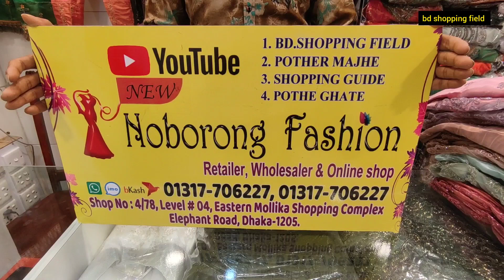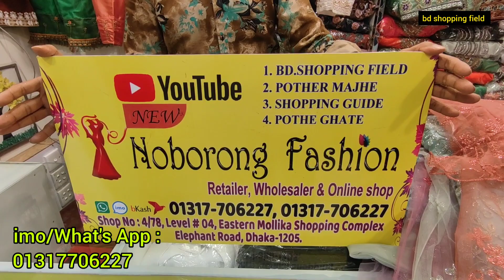ঈদে দারুন গর্জিয়াস কাজের ডিজাইনার সারারা ড্রেস কালেকশন / indian sharara dress 2023